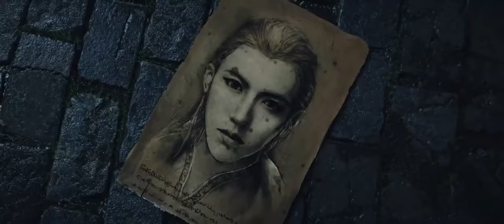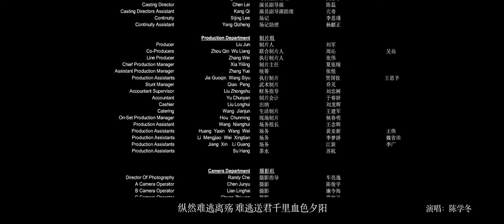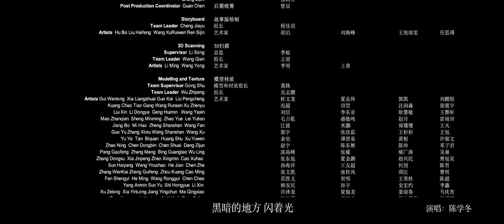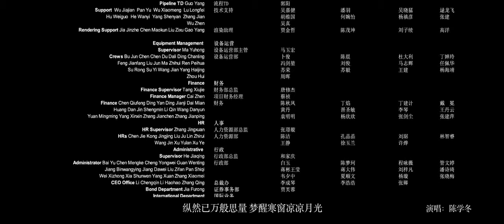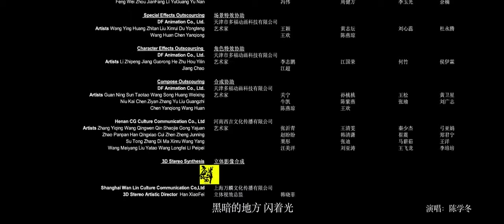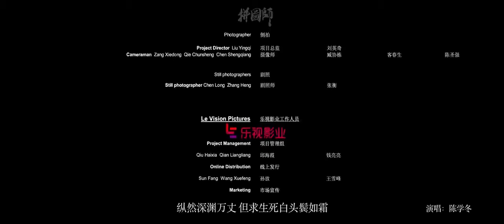LORD LEGEND OF RAVAGING DYNASTIES 3 ENGLISH SUB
LEGEND OF RAVAGING DYNASTIES movies part 3